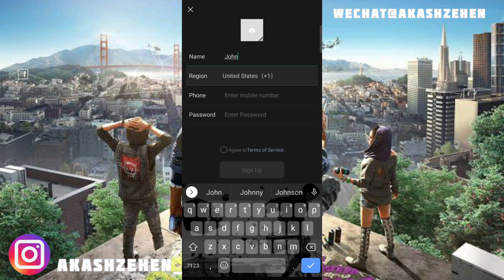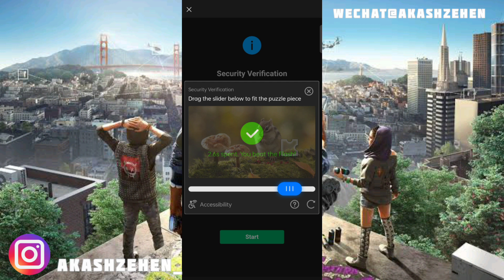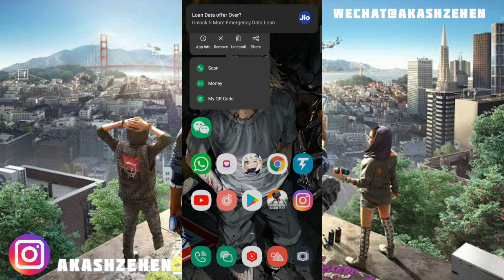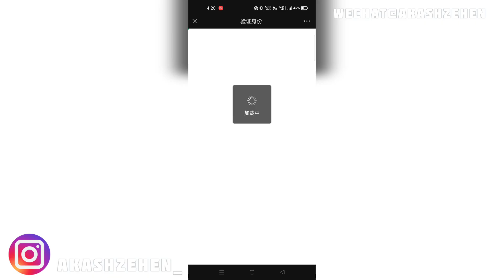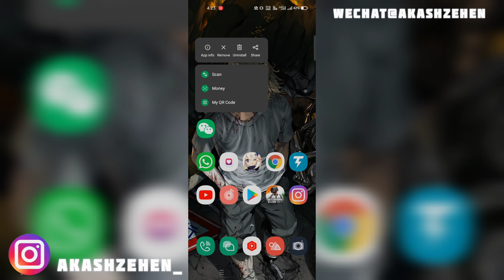WeChat How to create a new WeChat account no QR with security Verification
WeChat account activate create how to | QR code in WeChat account
how to create a WeChat account with activate WeChat account
no need QR code to scan!